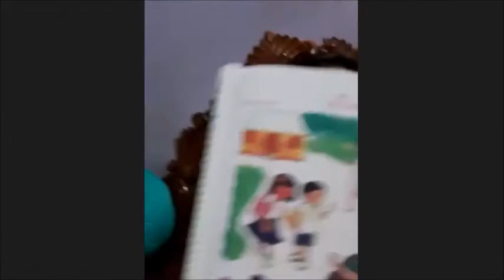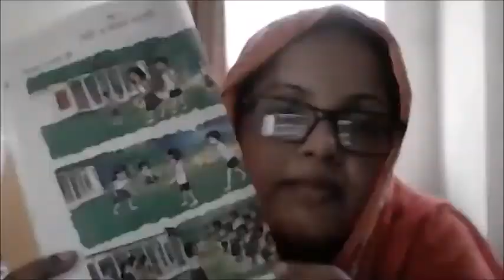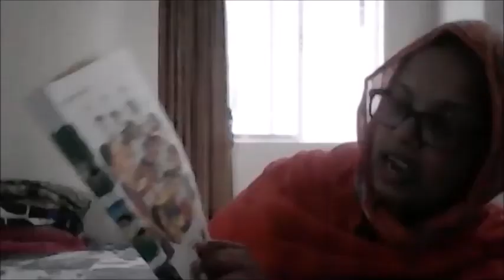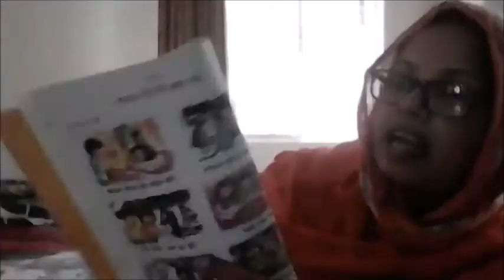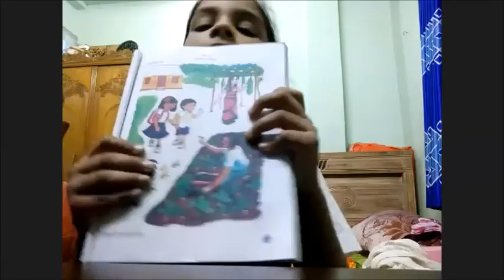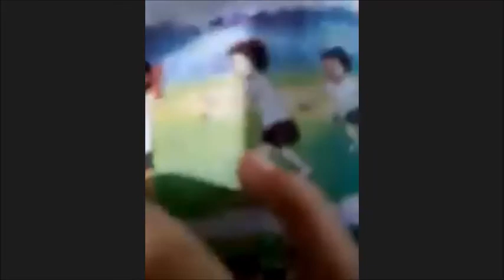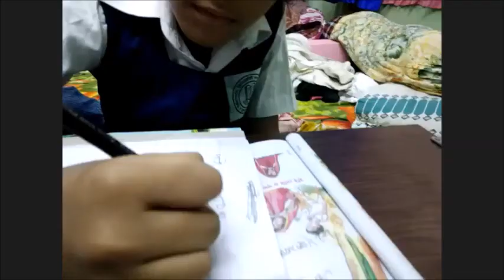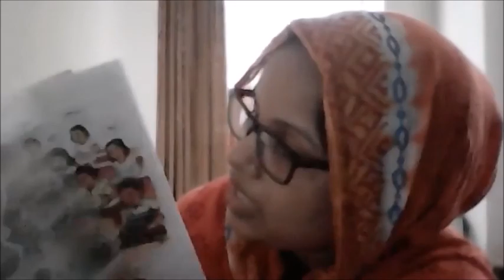EUGSC, Class 1, Sub-Bangla, Lecture-56 (Zoom) Chapter 1-4 Teacher’s Name-Sarmin Afroz